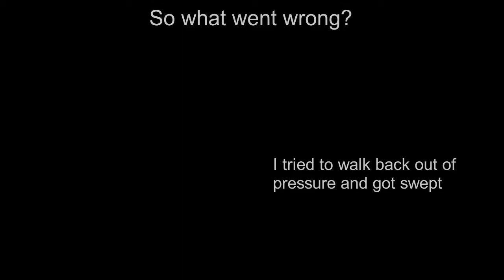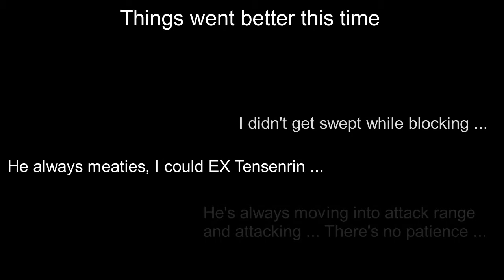The Importance of Anti Airs and Adjusting to the Opponent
So on 1/12/2018, I played my first and only match against a random today. It was also my first match of the day, and I didn't warm up, I just jumped straight into casual (no training while waiting either).

This Ryu is platinum...and I won almost solely by anti airing him.

If this guy can make platinum, so can you, by doing what I did...well probably also by doing what he did, but please don't. Be better than that.

A lot of people make the mistake of trying to play the grounded footsie game and supplementing with anti airs. That's the wrong way to look at it.

Play an anti air game, and supplement with Footsies.